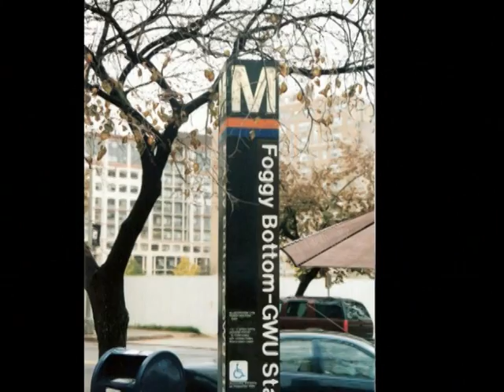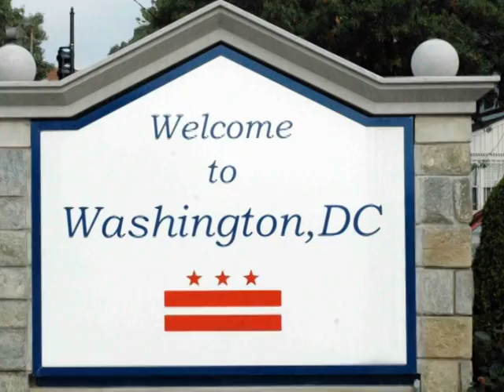Washington, DC song: By George, It's Washington (Carol Leon)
Original, humorous march celebrating the District of Coumbia -- a city without an "official" song -- and DC's history by songwriter Carol Boyd Leon (ASCAP) with updated video. Music and lyrics copyright by Carol Boyd Leon. Released Feb. 15, 2008; video UPDATED Feb. 23, 2008.

By George, It's Washington

Washington, DC,
The only place for me to be,
The town where history is always in the making,
Yes, right here in Washington, DC,
Founded in 1790,
It is the one and only place
That can be called, by George,
Yes, George called it the Federal City.

No* votes but paddleboats,
Cherry blossoms fill the air.
Foggy Bottom, Farragut Square
And great white columns everywhere.
Georgetown, Tenleytown,
Metro down to Chinatown,
U Street can't be beat
Nor Rock Creek Park and pandas barking at the zoo.
Washington Monument,
Lots and lots of government,
A donkey and an elephant,
The White House with the President
Four years or even eight.

Yes, Washington is my town.
No one better put it down.
DC, you're for me,
Your pools reflect our history and dreams.

Washington, DC,
The nation's capital city,
Yes, George called it not Washington
But that's its name
With cherry trees and apple pie,
Red, white and blue up in the sky.
It's Washington,
Yes, it's my Washington, DC!

* Song has also been recorded with the alternate lyrics "We got the vote!" planning ahead for when Washingtonians finally do get the vote.

Sarah Brett England, arranger/keyboard
Larry Eschler, vocals
Curt Christensen, trumpet
Jack Hingel, percussion
John Krauss, recording engineer
Carol Boyd Leon, producer